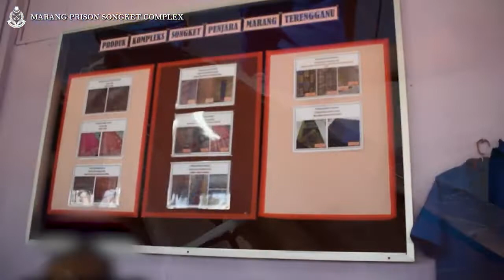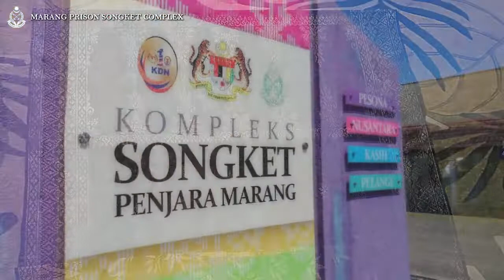Songket 2 Wajah Penjara Marang MY PRIDE